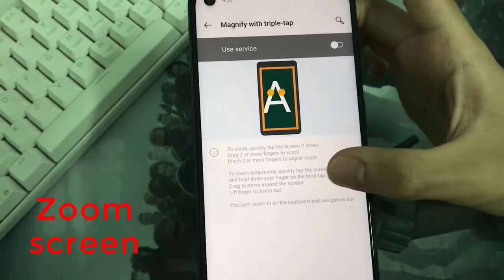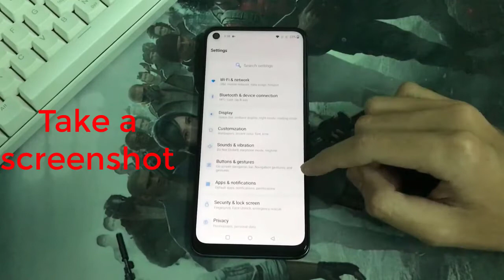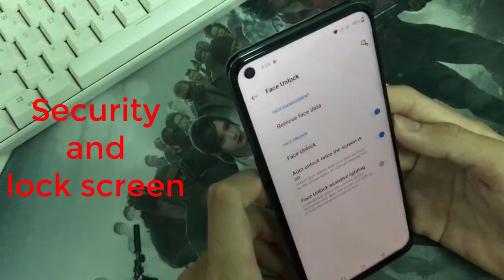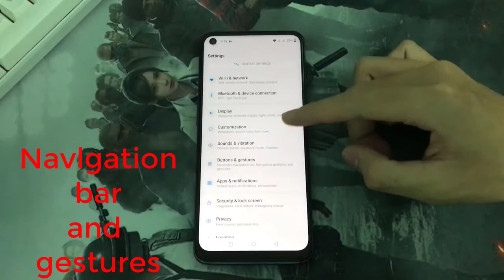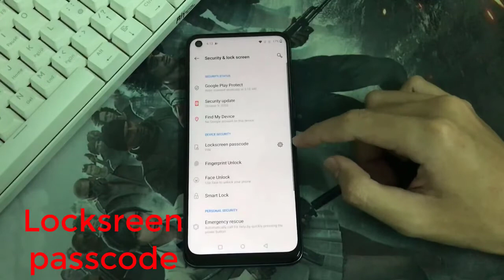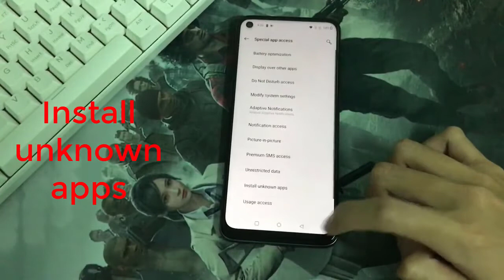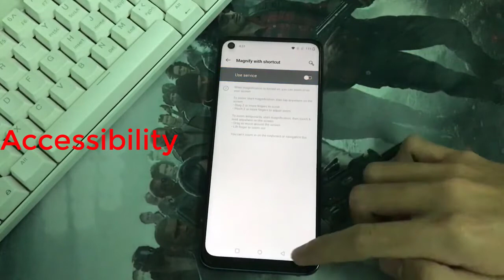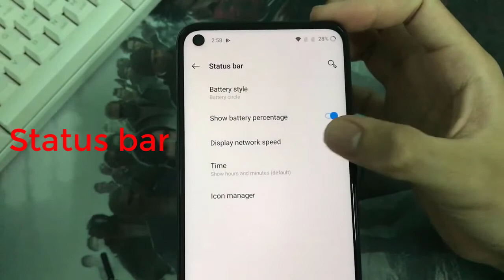tips and tricks on OnePlus Nord N10 5G | The spect smartphone tricks #42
tips and tricks on OnePlus Nord N10 5G | The spect smartphone tricks